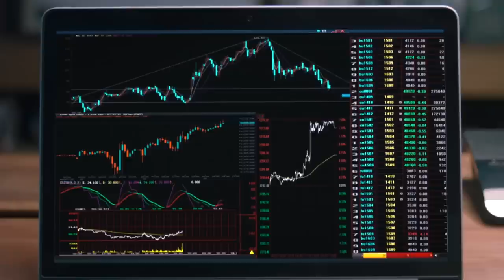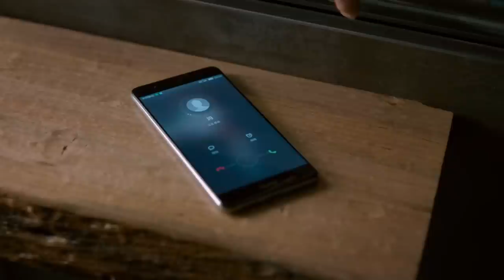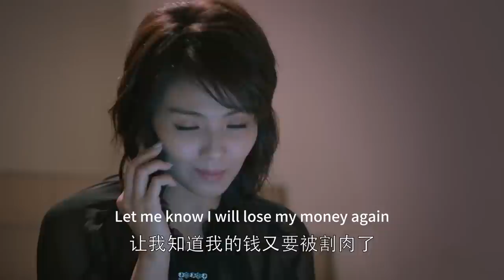小三和妻子爭奪財產，殊不知妻子是金融大亨，分分鐘讓她虧損幾個億！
"44-hls2
💘【劇情簡介】該劇改編自阿耐的同名小說，講述了同住在歡樂頌小區22樓的五個來自不同家庭、性格迥異的女孩們（劉濤 蔣欣 王子文 楊紫 喬欣 ），從陌生到熟悉再到互相體諒、互相幫助、共同成長的故事。